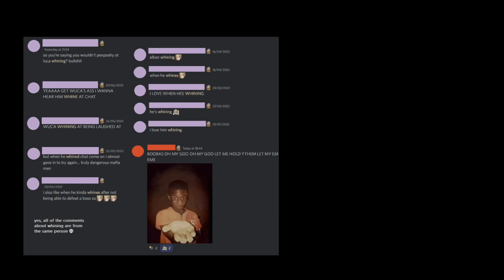Here lies the Lucord's down badness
This was also part of the Lucord in 4K I edited, but I decided to make it as its own clip lmao

The original tweets are part of the thread made by aj, so if you want to take a closer look, here it is